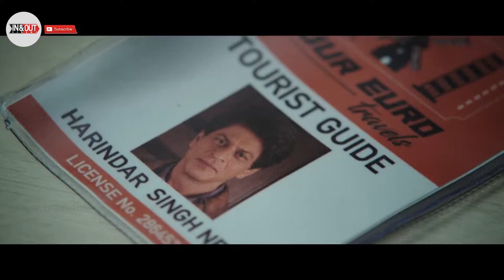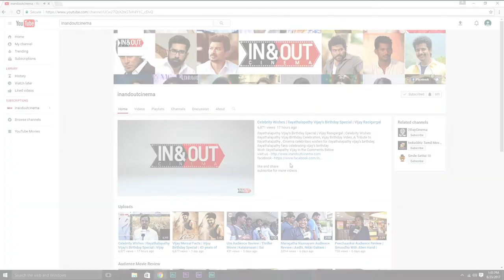Jab Harry Met Sejal | Expectation (vs) Audience Review | Shah Rukh Khan, Anushka Sharma | Imtiaz Ali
Watch Expectation (vs) Audience Review of Jab Harry Met Sejal

Shah Rukh Khan and Anushka Sharma are back, mesmerizing us with their latest chartbuster.

Unveiling the most awaited official trailer of Jab Harry Met Sejal starring Shah Rukh Khan and Anushka Sharma in lead roles. The film is directed by Imtiaz Ali and is slated to release on August 4, 2017.

The story revolves around Harry & Sejal’s journey across Europe. A search for Sejal’s engagement ring makes Harry understand love & relationships better. Sejal experiences new found freedom, security & solace in Harry’s company. And in between all of this… there is love, life, lies. thrill, fantasy and the voice within.

Directed by: Imtiaz Ali
Produced by: Gauri Khan
Written by: Imtiaz Ali
Cinematography: K.U. Mohanan